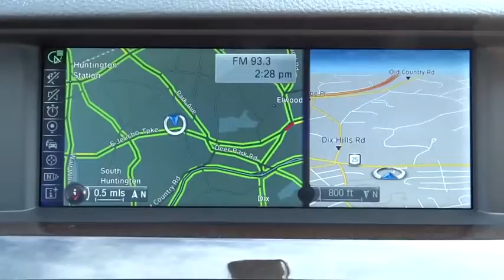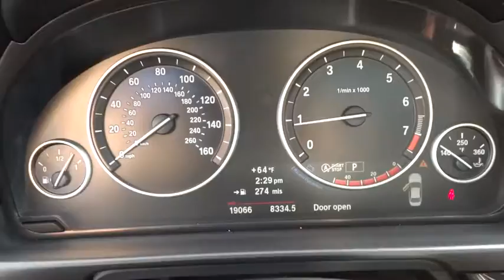2013 BMW 5 Series Walk-Around Huntington, Suffolk County, Nassau County, Long Island, NY BB1163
2013 BMW 5 Series Walk-Around

Habberstad BMW
945 East Jericho Turnpike

This BMW 5 Series has a dependable Turbocharged Gas I4 2.0L/122 engine powering this Automatic transmission. Xenon adaptive headlights -inc: dynamic auto-leveling, LED corona headlight-rings, cornering lights, xDrive all wheel drive system, Vehicle-speed-sensitive variable-assist (Servotronic) variable-ratio power steering.*Only The Best Get Recognized*Ward's 10 Best Engines, KBB.com Brand Image Awards.*Drive Your BMW 5 Series 528i xDrive in Luxury with These Packages*Twin-tube gas-pressure shock absorbers, Tire Pressure Monitor, Split fold-down rear seat, Service interval indicator & expanded check control vehicle monitor system, Satellite radio preparation, Remote keyless entry security system -inc: selective unlocking & double-lock feature (programmed at BMW center), remote trunk opening, interior motion detector, panic feature, engine immobilizer, Rear window defroster, Rear multi-link integral-V aluminum suspension, Rain-sensing windshield wipers w/adjustable speed, Power windows -inc: key-off & one touch up & down operation both front & rear, anti-trapping feature, opening from remote, closing from exterior lock, Power tilt & telescopic steering column -inc: automatic tilt-up for easy entry & exit, Power outlet in front passenger footwell, front center console storage compartment, rear center console, trunk, Power adjustable heated folding body-color auto-dimming side-view mirrors -inc: mirror memory, auto tilt-down of passenger-side-view mirror (when car is shifted into reverse gear), Open storage compartments in all doors, Micro-filter ventilation system -inc: replaceable active-charcoal filters.
COLD WEATHER PKG  -inc: heated steering wheel  heated front seats  heated rear seats  retractable headlight washers,HARD DRIVE-BASED NAVIGATION SYSTEM  -inc: voice feedback  voice-command system  Real Time Traffic Info  online info services,PREMIUM PKG  -inc: pwr tailgate open/close  Comfort Access keyless entry w/multi-function remote control  satellite radio w/1-year subscription  Dakota leather upholstery,Turbocharged,Keyless Entry,Power Door Locks,Engine Immobilizer,Keyless Start,Locking/Limited Slip Differential,All Wheel Drive,Power Steering,4-Wheel Disc Brakes,Tires - Front Performance,Tires - Rear Performance,Aluminum Wheels,Sun/Moonroof,Sun/Moon Roof,HID headlights,Headlights-Auto-Leveling,Automatic Headlights,Fog Lamps,Heated Mirrors,Power Mirror(s),Mirror Memory,Power Folding Mirrors,Intermittent Wipers,Variable Speed Intermittent Wipers,Rain Sensing Wipers,AM/FM Stereo,CD Player,MP3 Player,Auxiliary Audio Input,HD Radio,Woodgrain Interior Trim,Power Driver Seat,Power Passenger Seat,Bucket Seats,Driver Adjustable Lumbar,Passenger Adjustable Lumbar,Seat Memory,Pass-Through Rear Seat,Rear Bench Seat,Premium Synthetic Seats,Floor Mats,Adjustable Steering Wheel,Cruise Control,Steering Wheel Audio Controls,Leather Steering Wheel,Bluetooth Connection,Trip Computer,Power Windows,Security System,Remote Trunk Release,Universal Garage Door Opener,Climate Control,Multi-Zone A/C,Rear Defrost,Power Outlet,Auto-Dimming Rearview Mirror,Driver Vanity Mirror,Passenger Vanity Mirror,Driver Illuminated Vanity Mirror,Passenger Illuminated Visor Mirror,Front Reading Lamps,Rear Reading Lamps,ABS,Brake Assist,Traction Control,Stability Control,Driver Air Bag,Passenger Air Bag,Passenger Air Bag Sensor,Front Side Air Bag,Front Head Air Bag,Rear Head Air Bag,Telematics,Child Safety Locks,Emergency Trunk Release,Tire Pressure Monitor